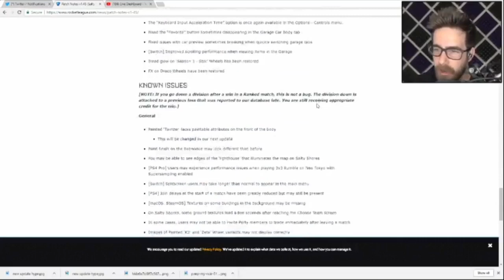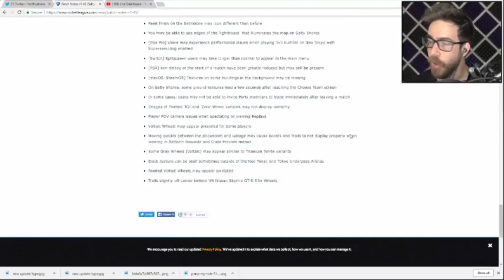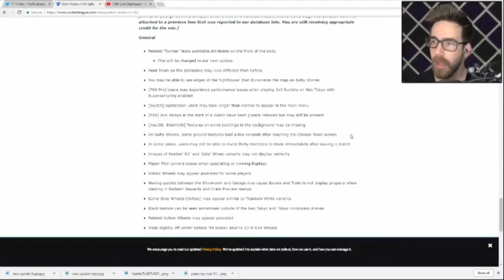The *MERC* Was Removed In The New SALTY SHORES UPDATE In Rocket League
New Salty Shores Update, and the Merc was removed!!!